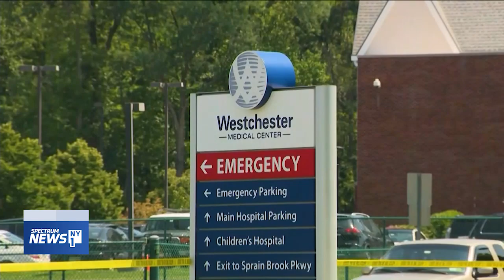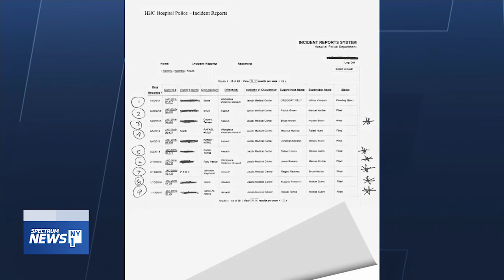NY1: Arming Hospital Police